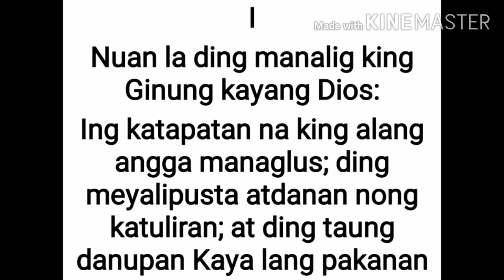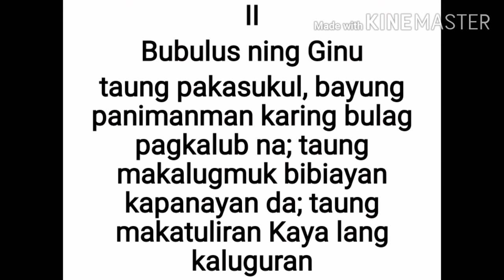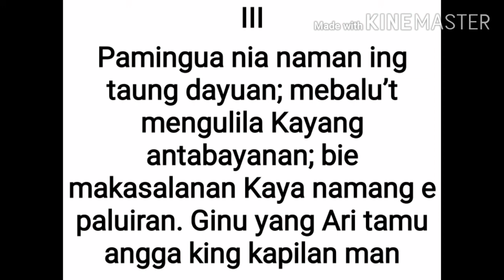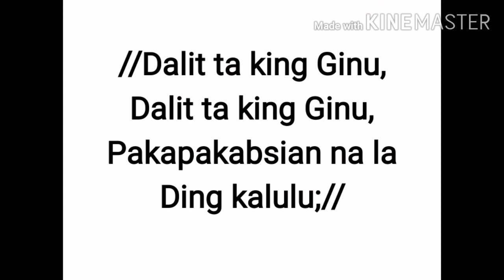Dalit Ta King Ginu (Dalit 145) by Rev. Msgr. Greg L. Canlas Lyrics and Minus One Cover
Dalit Ta King Ginu (Dalit 145)
Song by Rev. Msgr. Greg L. Canlas
Lyrics and Minus One